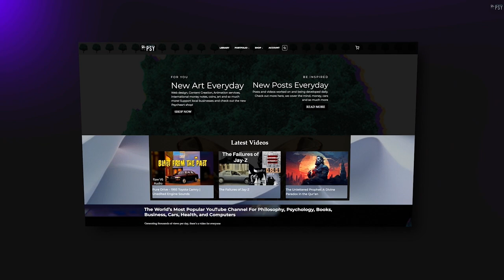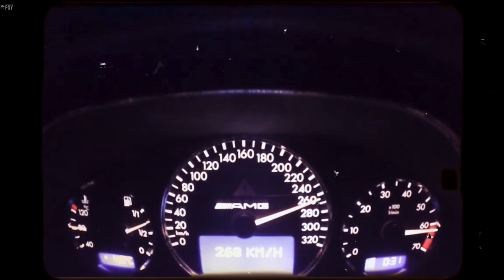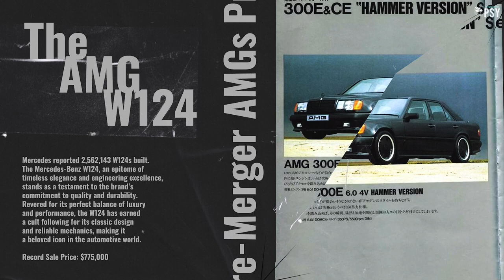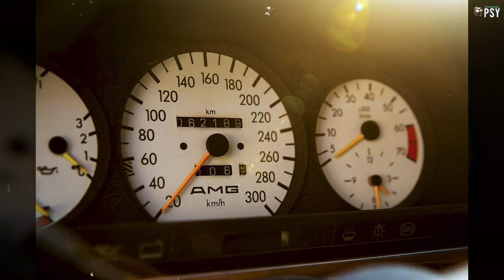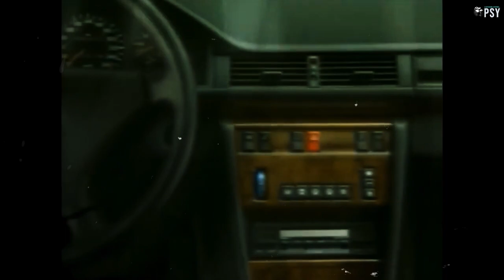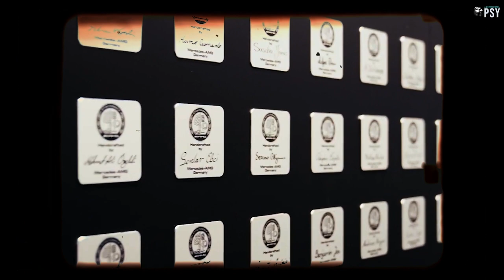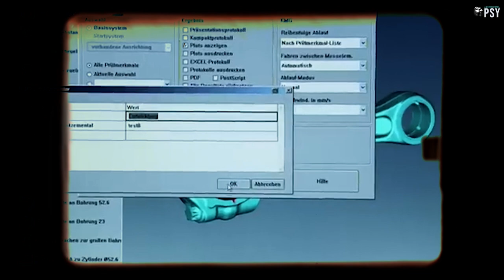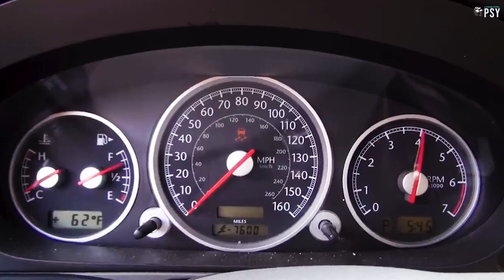The AMG Crashcourse // Everything You Would Ever Want to Know about AMG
Check out this all original AMG film, from their first creation to multi-million-dollar cars, Psycheart has you covered for everything you'd' need to know about AMG! Info up to date as of February 2024.

Timecodes:
0:00 - Intro
0:49 - What to Expect
3:28 - History
6:18 - Development of the Product Range
14:19 - Motor Racing
16:44 - Relationship with Pagani
17:27 - Relationship with Aston Martin
19:10 - Relationship with Lotus
19:22 - AMG models as of February 2024
20:13 - The Black Series models
21:24 - Non-Mercedes AMG models
21:35 - Mitsubishi AMG models
22:22 - Honda AMG models
23:36 - One Chrysler AMG Vehicle